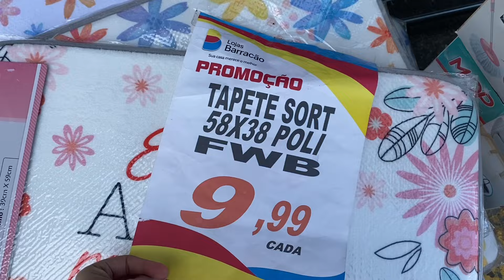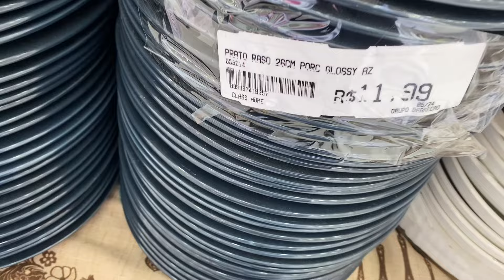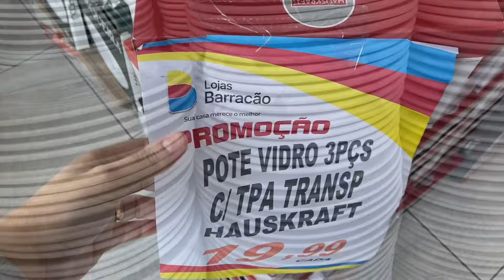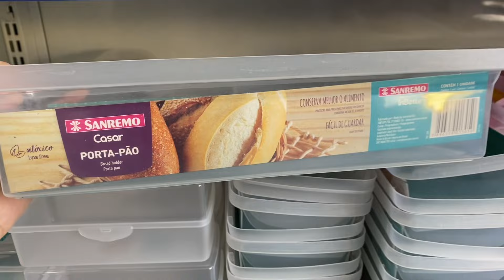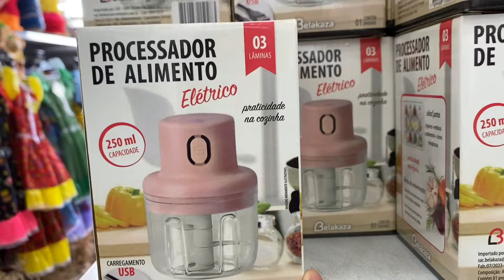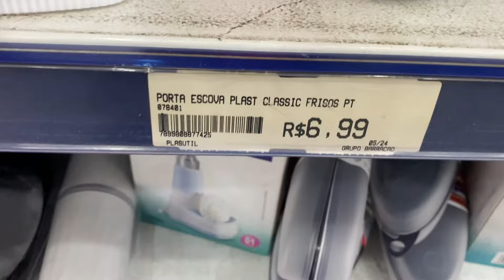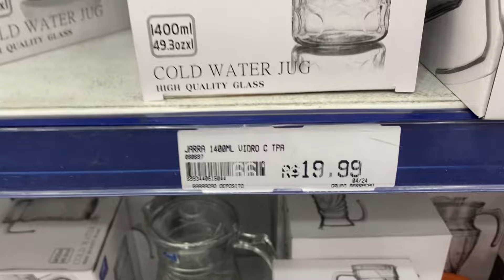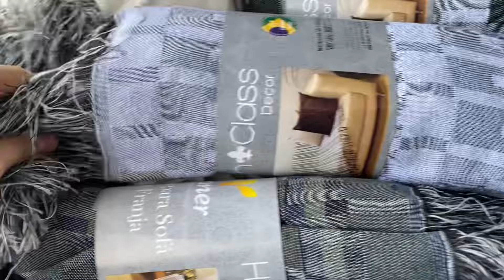ACHADINHOS PARA O LAR NA LOJA BARRACÃO|MUITAS NOVIDADES E UTILIDADES NA PROMOÇÃO|PRISCILA MOLERO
💜Parcerias/Divulgações

Que Deus abençoe cada um de vocês,um beijo💜

Avenida Sapopemba 8491;vila Fátima